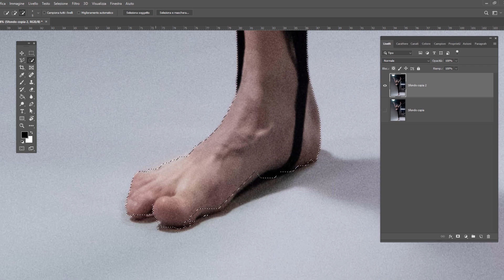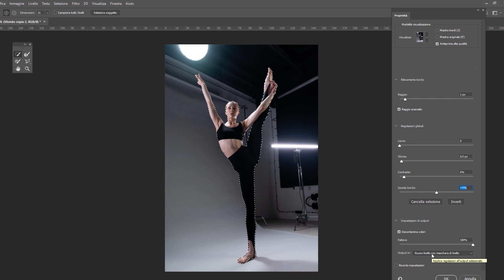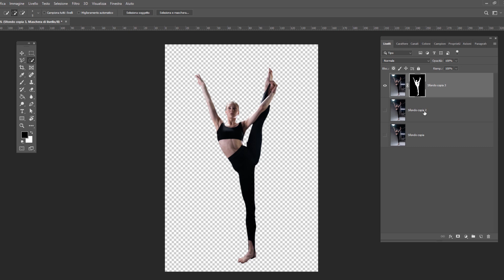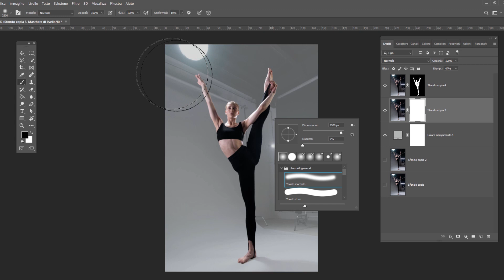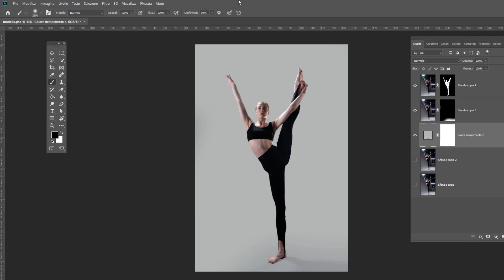Come sostituire lo sfondo con un CLIC in Photoshop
In questo video voglio mostrarti come sostituire lo sfondo di un'immagine con un livello colore preservando l'ombra del soggetto principale. Proprio cosi, con questa tecnica veloce ed efficace potrai cambiare velocemente qualsiasi sfondo su qualunque immagine...esattamente come nell'editing professionale.

LINK RAPIDI:
00:00 Prepariamo il livello a selezioniamo il soggetto principale
01:53 Il Pannello Proprietà: Seleziona e Maschera
03:01 Aggiungiamo il Livello di Regolazione e prepariamo il livello con l'ombra
03:41 Aggiungiamo una maschera e utilizziamo un pennello
04:31 Applichiamo il metodo di fusione e il gioco è fatto